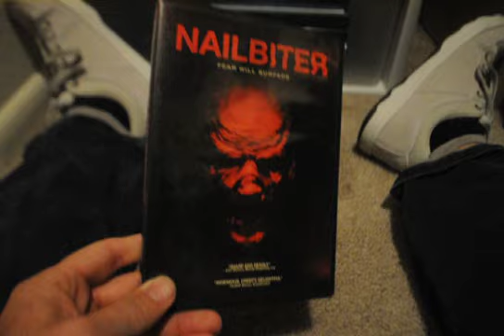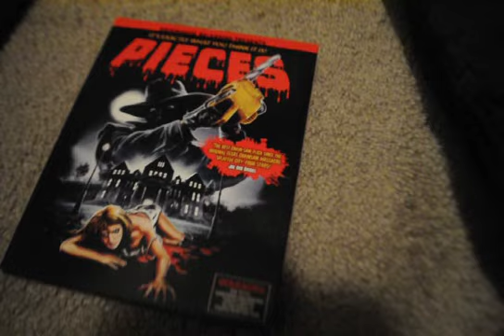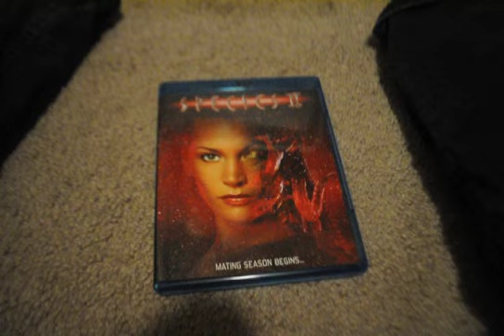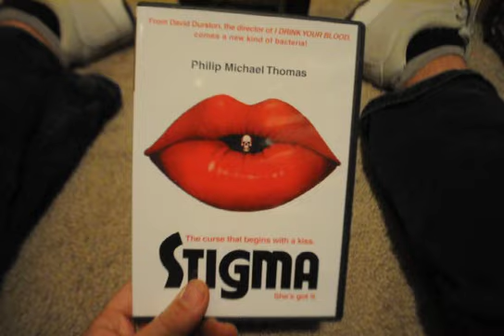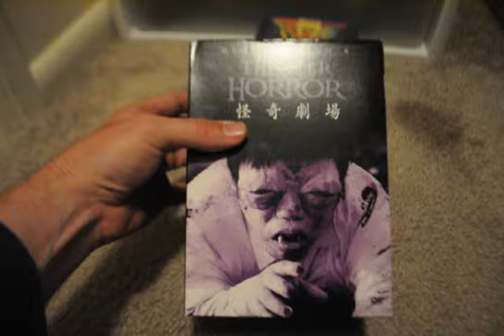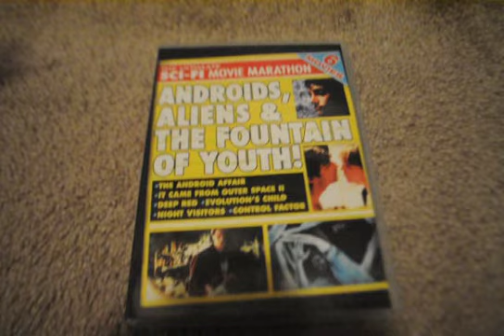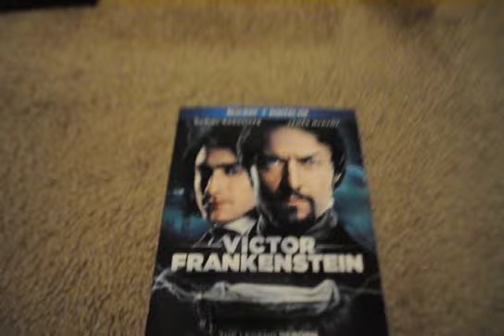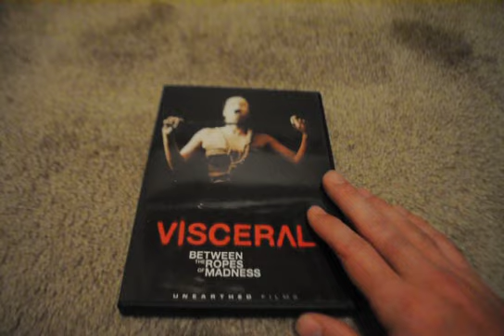Horror Movie Collection Update 58 (2 of 3)